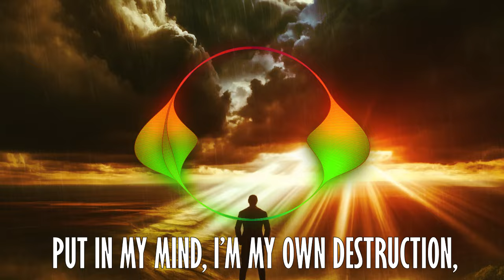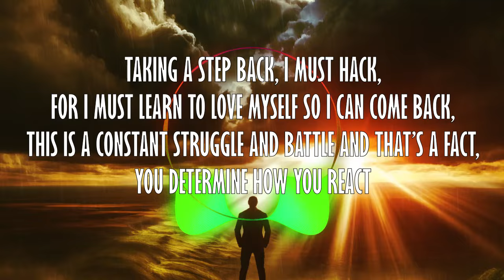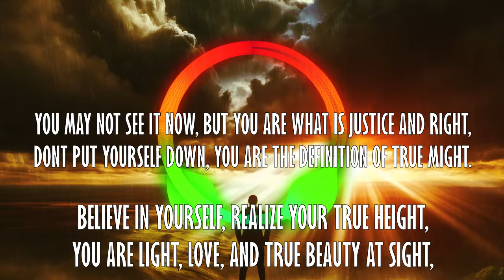Don't Fear Yourself (Original by ProphetOreo)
After more than six years of refining and evolving, I am proud to share "Don't Fear Yourself." This song began as a poem, transformed into a rap, and finally became the powerful piece it is today. It's a deeply personal project, reflecting my journey through depression, self-discovery, and the ongoing battle to overcome life's challenges.

This song is dedicated to bringing attention to men's mental health and mental health in general. It's a reminder that you are not alone in your struggles and that strength lies within you, even in your darkest moments. Mental health is a topic near and dear to my heart, and I hope this song resonates with you and offers some comfort and encouragement.

Thank you for listening, and remember, don't fear yourself.

Lyrics:

Verse 1:
I'm too depressed, stressed, and restless,
Got depression, now it's constant recession,
Put in my mind, I’m my own destruction,
I just need time and a little repercussion.
For the loveless blind, I constantly remind,
Hold up, let’s rewind,
I’m too loving, giving, and willing,
A constant battle with this feeling,
All the pain I just keep reeling,
Shut myself down, I’m finally sealing,
My personality is not revealing,
For the greatness inside is healing.

Chorus:
Taking a step back, I must hack,
For I must learn to love myself so I can come back,
This is a constant struggle and battle and that’s a fact,
You determine how you react.

Verse 2:
Happiness, bliss, and kindness,
Something that we all must persist,
At times, this is the greatest risk,
Others may think you're ridiculous, but hold on to this,
You are blessed. Hold on, give me time to rest.
Love, faith, and beauty, you are purity,
I love the way you look at me, it’s sincerity,
Your love gives me faith dearly,
I know that shining light in your eyes is clarity,
Every day with you is charity.

Verse 3:
Anxiety, fear, and hate,
Those feelings do not discriminate,
They all come together and illuminate,
The negativity that they generate,
Only puts forth a deception of your true fate,
As you slowly take yourself down and create,
The gate of hell as you scream and yell,
The positivity is no longer well, I can tell,
You are a woman/man of strength and compassion,
The most beautiful reaction,
For the time is now and the love is in need for action,
No more pulling you down into bad traction,
Turn that frown upside down to pure attraction,
Don’t let the weakness in to give you distraction,
Even just a fraction can destroy your transaction,
Of self, of worth, and compaction.

Verse 4:
Life, belief, and strife,
Is that constant knife,
That stabs your wounds and destroys your night,
For true greatness you must fight,
With love and compassion for what is right,
Believe in yourself, realize your true height,
You are light, love, and true beauty at sight,
You may not see it now, but you are what is justice and right,
Don’t put yourself down, you are the definition of true might.

Outro:
Don’t fear yourself